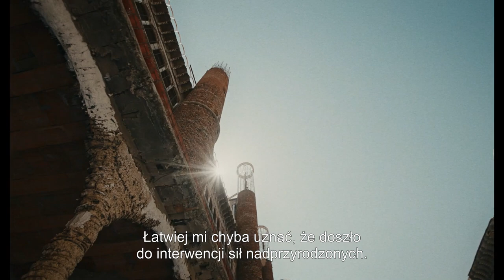KATEDRA - zwiastun PL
Dla jednych idealista wiedziony żarliwą wiarą, dla innych szaleniec i człowiek grzeszący pychą - 60 lat temu Justo Gallego Martínez rozpoczął wznoszenie katedry w hiszpańskim Mejorada del Campo. Bez uprawnień, projektu i wykształcenia budowlanego. Własnymi środkami i niemal wyłącznie za pomocą własnych rąk. Wielu trudno zrozumieć to przedsięwzięcie – zwłaszcza w wielokulturowym i sekularyzującym się świecie.

Z udziałem archiwaliów i współczesnych obserwacji film rejestruje proces powstawania gigantycznej budowli.

W Kinie Pod Baranami od 11 listopada!